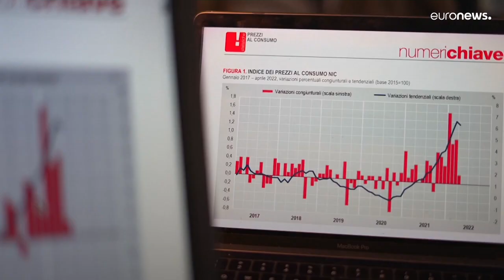What are Prague's priorities during its six-month EU presidency?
Prague will be hoping it comes out smelling of roses.